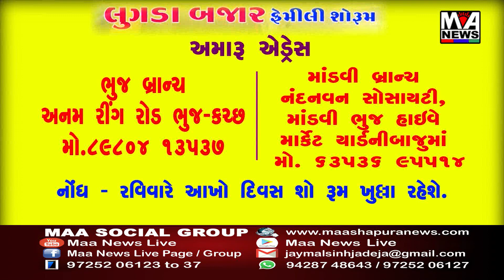માંડવી કચ્છ ખાતે જિલ્લા શિક્ષણ તાલીમ ભવન ભુજ અને સી આર સી ખલ્ફાન માં ગણિત ,વિજ્ઞાન અને પર્યાવરણ પ્રદ